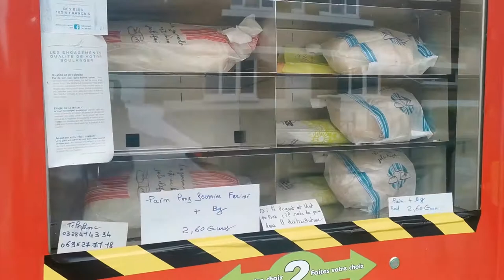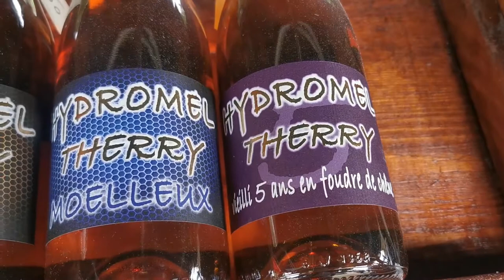On brûle une sorcière ! VLOG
La fête des sorcières MORBECQUE
Édition 2021 parrain "Luc Arbogast" @LucArbogast
Les cascadeurs : Unicorn Legends
"Le Codex" entreprise spécialisé dans les boissons antiques et médiévales
Acus Vacuum
Merci à tous les bénévoles pour cette magnifique édition 2021